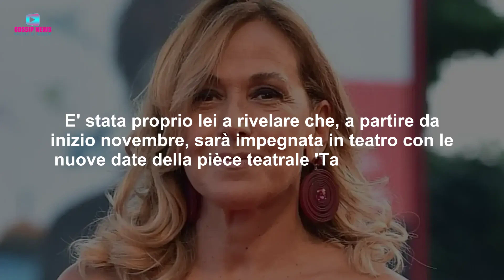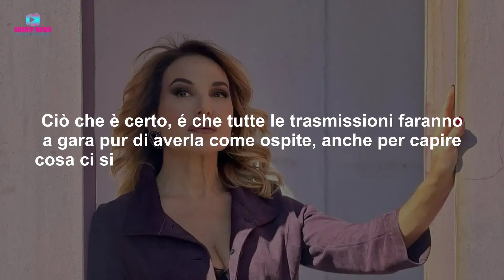Barbara D'Urso Sta Per Tornare e Promette Scintille!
Barbara D'Urso sta per tornare in Italia. Dopo un mese passato a Londra la conduttrice torna a casa. Ci sono impegni professionali che la aspettano. Ecco dove la vedremo nei prossimi mesi!